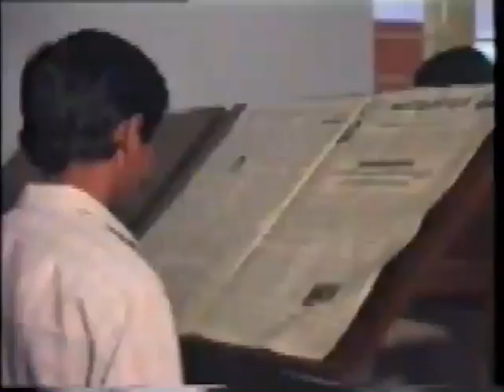Old Vedio of Sir Syed College- Sostalgia